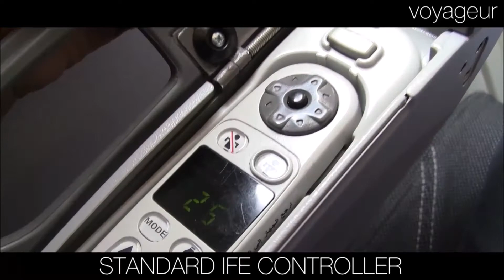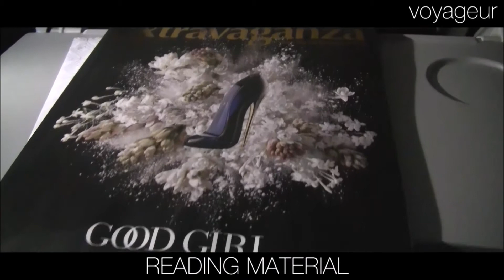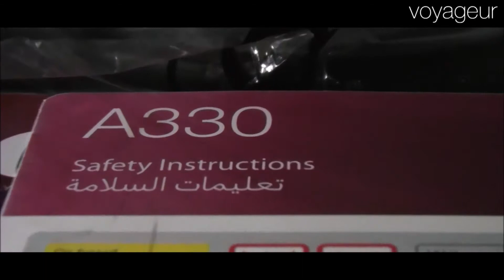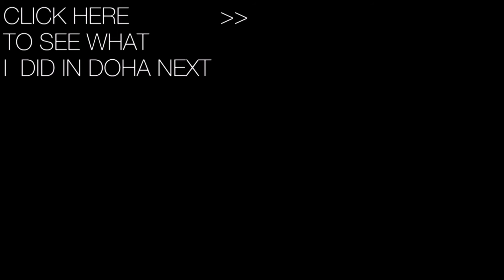Qatar Airways 629 Lahore to Doha Airbus A330 Economy Class review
Hello everyone.
Just got back from an extensive vacation to a number of different countries.

Copyright by Taymoor Farooq